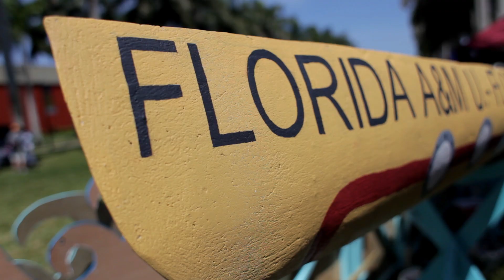2013 ASCE Southeast Student Conference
The Southeast Student Conference of the American Society of Civil Engineers (ASCE) is an annual event in which Civil and Environmental Engineering students from around the region come together to test their classroom knowledge in practical applications. This year, the ASCE student chapters from over two dozen U.S. universities traveled to FIU to compete against each other in civil engineering competitions.